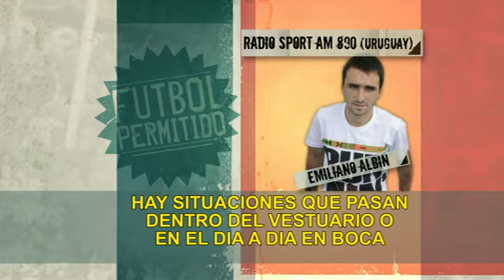Las explicaciones de Bianchi durante el pésimo semestre de Boca - 07-07-13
Informe: Las explicaciones de Bianchi durante el pésimo semestre de Boca - 07-07-13